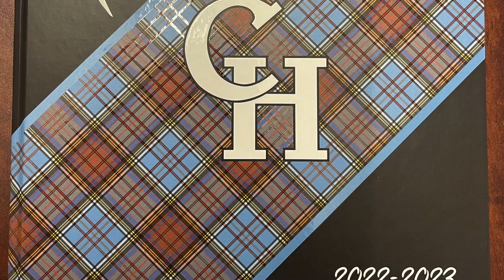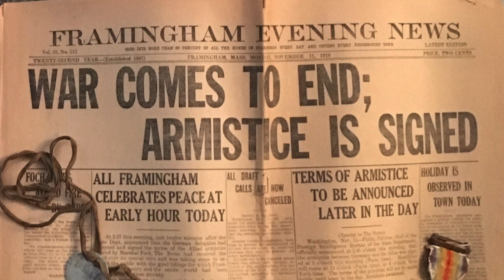November 8, 2023